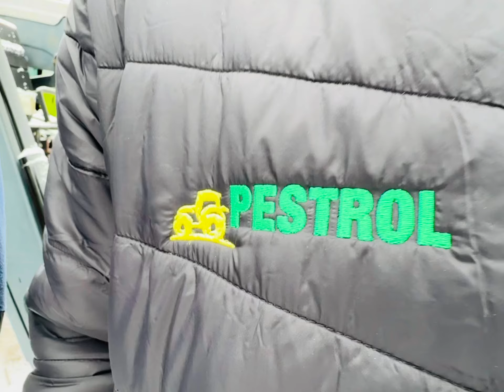Szwagier szuka… CLAASA *PESTROL*